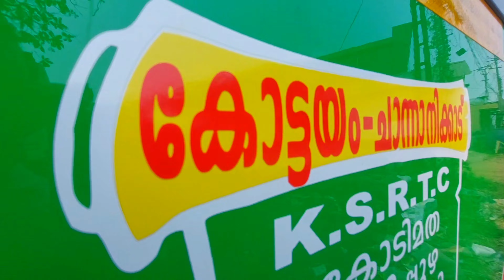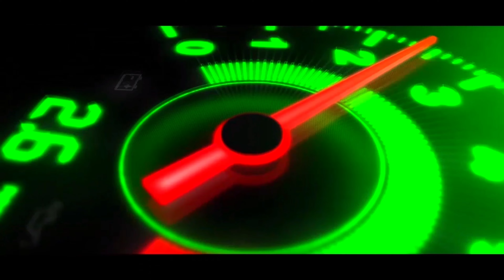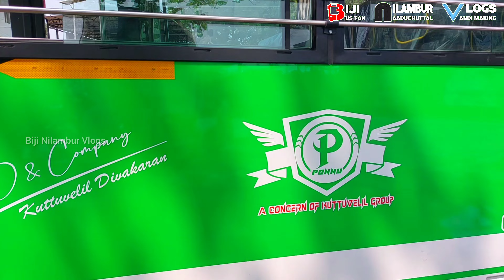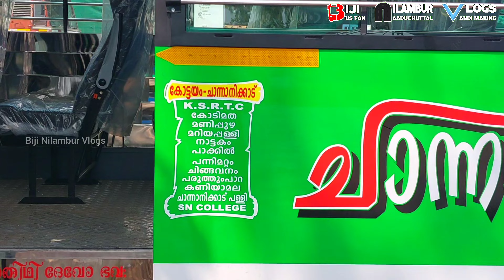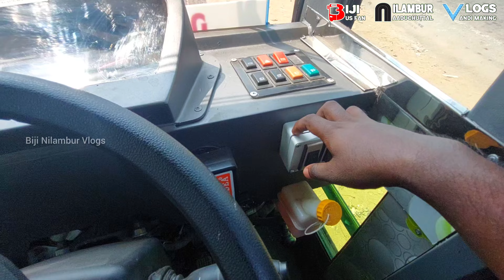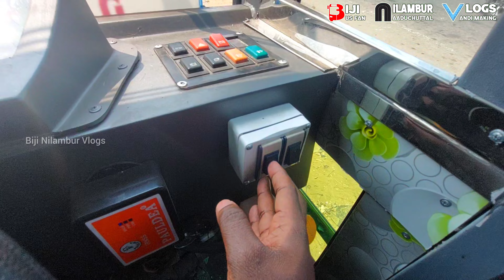പൊന്നുവിന്റെ രണ്ടാമത്തെ SAT | New PONNU from SAT Palakkad | TATA 916 Chasis | ചാന്നാനിക്കാട് കൊമ്പൻ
TATA 916/52 LP Specifications :-
▫️Engine - 3.3L NG BS6 (4 Cylinder)
▫️Clutch - 330 mm
▫️Gear Mode - 6 Forward +1 Reverse
▫️Diesel Capacity - 120/90 Litres
▫️Ad Blue Capacity - 18 Litres
▫️Tryes - 235/75R 17.5
▫️Battery - 12V-75 Ah, 65 Amps

Tata Motors Limited,
4th Floor, CVBU,
Ahura Centre,
Mahakali Caves Road,
Shanti Nagar,
Andheri (E),
Mumbai - 400093

SAT Bus & Trucks
6/437, Ozhalapathy, Velanthavalam, Palakkad, Kerala, 678557